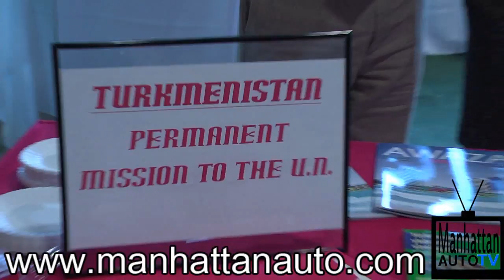Russian Heritage Party (Episode 16)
Manhattan Automobile Company
Hosted the 8th annual Russian heritage festival
Press Play and Enjoy the Party.